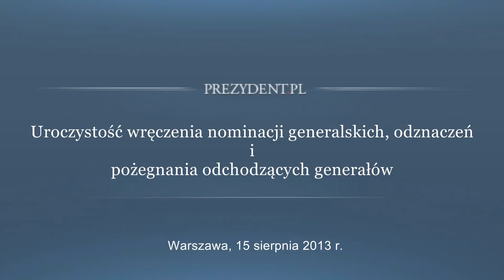Nominacje generalnie i odznaczenia w Święto Wolności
Prezydent RP Bronisław Komorowski - Zwierzchnik Sił Zbrojnych, podczas uroczystości z okazji Święta Wojska Polskiego 15 sierpnia 2013 roku, wręczył nominacje generalskie, ordery i odznaczenia oraz pamiątkowe ryngrafy generałom odchodzącym w stan spoczynku.